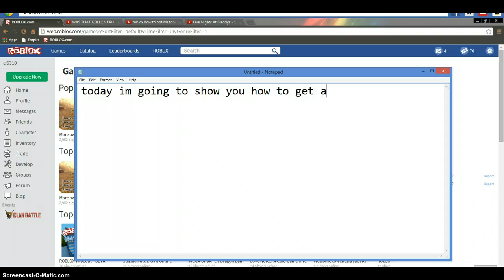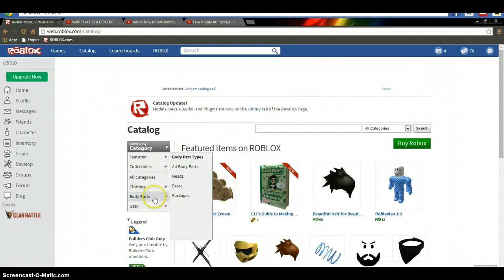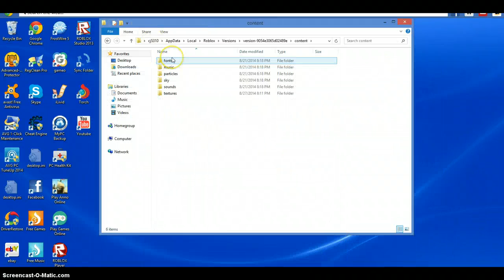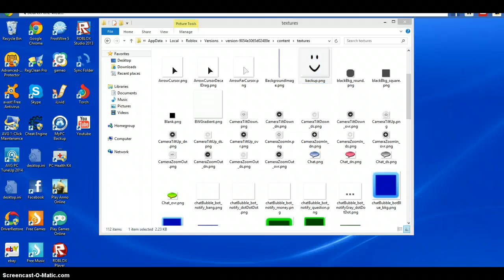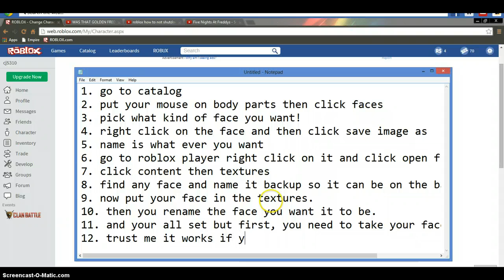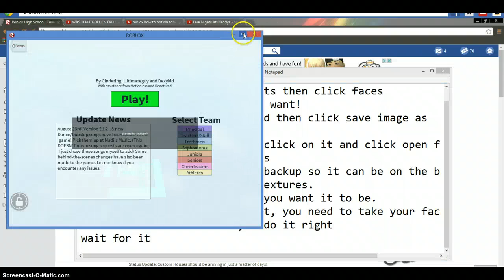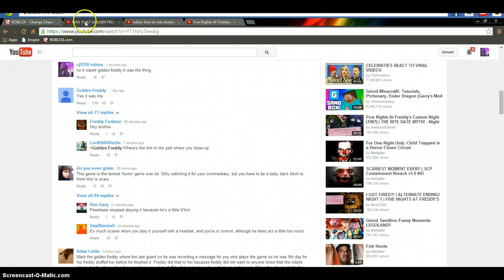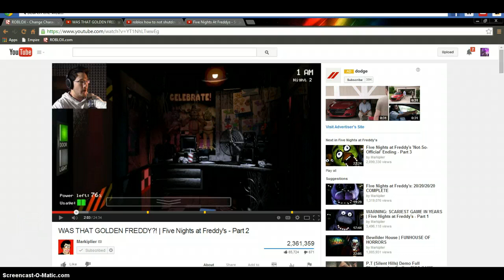ROBLOX - How To Get A Free Face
This is cool but people wont see it WAAAA